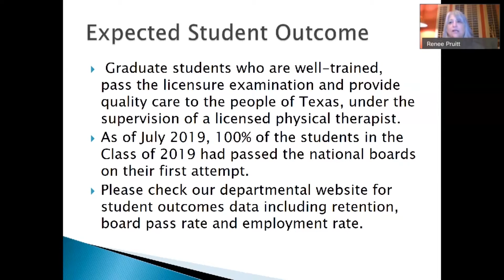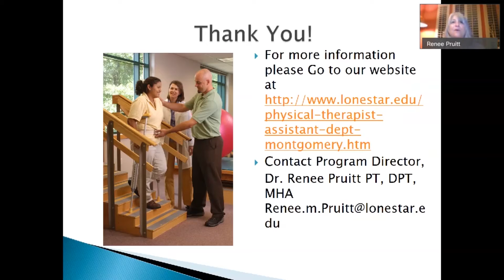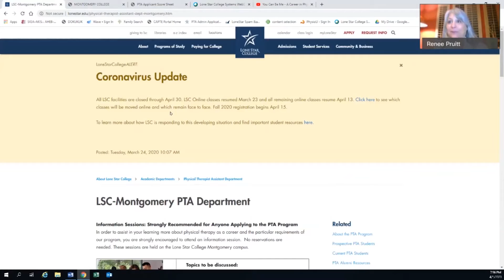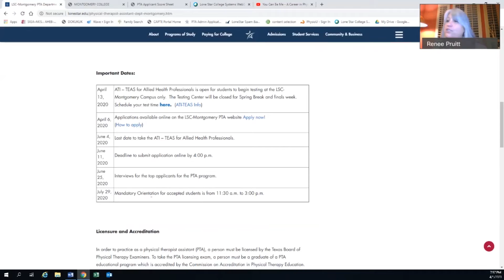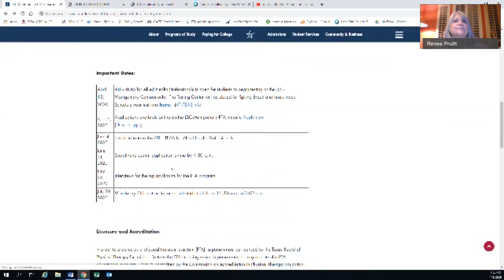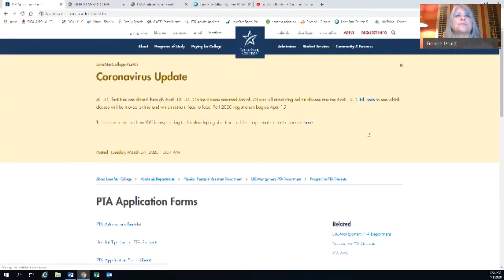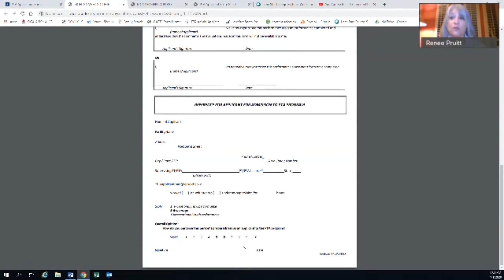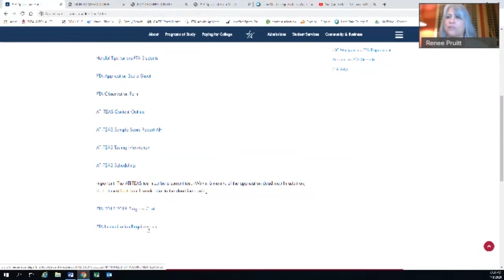Part 4 PTA Recorded Information Session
About the PTA Program
Mission Statement

In support of the mission of Lone Star College System, the mission of the LSC–Montgomery Physical Therapist Assistant Program is to facilitate the development of critical-thinking skills, clinical competencies and ethical decision making behaviors consistent with the Physical Therapy profession and essential for the successful pursuit of a career in physical therapy as a physical therapist assistant.
What the PTA Program is Like

The Physical Therapist Assistant (PTA) Program includes classroom, lab and clinical instruction. It is recommended that students have a particular interest in the sciences and strong interpersonal skills. Graduates receive an associate of applied science degree (AAS) and are eligible to take the national licensure examination. Students begin the five-semester program in the fall. The program includes four in-depth clinical rotations that allow the student to work with a physical therapist or a physical therapist assistant full time in area hospitals, clinics and rehab centers. The LSC-Montgomery PTA program has almost 100 clinical sites that are actively involved in the clinical education of our students—either through direct clinical preceptorships or through guest lectures.

Lone Star College-Montgomery's PTA Program, the only one of its kind in the north Houston area, is fully accredited by the Commission on Accreditation in Physical Therapy Education. Admission is competitive and no more than 30 students are accepted into the program per year, so students have the advantage of low professor-to-student ratios. In addition, full-time faculty within the LSC-Montgomery PTA program hold clinical doctorates (DPT) in physical therapy. The graduation and job placement rates of the program participants are high and PTA salaries continue to grow.

What a PTA does

A physical therapist assistant is a technically-educated healthcare provider who assists the physical therapist in the treatments of physical therapy, which may include services that help improve mobility, relieve pain, and prevent or limit permanent physical disabilities of patients. They manage conditions such as back and neck injuries, sprains/ strains and fractures, arthritis, burns, amputations, stroke, multiple sclerosis, birth defects, and work- or sport-related injuries.
Careers as a PTA

Helping people restore function after injuries or relieve pain from medical conditions -- few careers are as rewarding as that of a physical therapist assistant. It is also one of the fastest-growing careers in the country. The Bureau of Labor Statistics projects a 45% increase in the need for PTAs through 2023.
Why Choose LSC-Montgomery?

    100% Employment Placement Within 6 Months of Graduation!
    100% 1st Attempt National Board Pass Rate for the Class of 2019!
    100% of all Full-Time Faculty Hold Clinical Doctorates (DPT) in Physical Therapy!
    Low Faculty to Student Ratio!
    Low Cost Tuition!
    High Entry Level Salaries!